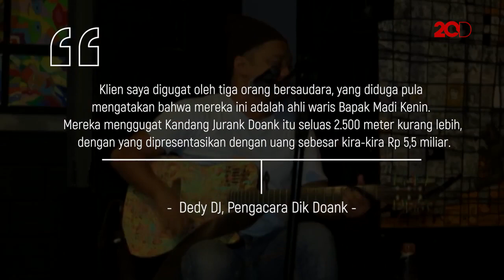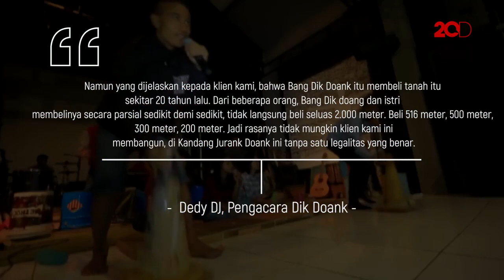Dik Doank Digugat Rp 5,5 Miliar Terkait Sengketa Kediamannya!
Tanah yang selama ini menjadi lokasi Kandang Jurank Doank yang juga kediaman Dik Doank digugat oleh tiga bersaudara ahli waris dari Madi Kenin. Meski digugat, Dik Doank berusaha tegar menghadapi kasus ini.
Termasuk menyerahkan perkara ini kepada Tuhan. Hal itu disampaikan oleh pengacara Dik Doank, Dedy DJ kepada detikcom.

"Alhamdulillah beliau tegar baneget menyikapi persoalan ini, adalah dengan kepala dingin santai dan senyum. Dia yakin bahwa Allah tidak tidur. Hidup beliau sekarang penuh dengan cinta dan kasih sayang, Insya Allah endingnya menjadi saudara lah," ujar Dedy DJ.

Dedy juga menyebut saat ini kehidupan Dik Doank lebih religius usai total berhijrah. Baginya, Dik Doank adalah sosok yang baik tak menjadi pendedam, termasuk memperjuangkan kemaslahatan umat.

"Apalagi beliu ini sudah hijrah secara totalitas. Hidup beliau ini semata untuk kebaikan umat kemaslahatan umat, bagaimana hidup beliau bermanfaat buat orang banyak jadi beliau ini saat ini penuh dengan cinta. Tidak pernah dendam, beliau juga sudah meninggalakn dunia keartisannya," bebernya.

Dedy menilai Dik Doank adalah sosok fokus terhadap dunia seni dan sosial, termasuk edukasi terhadap anak-anak, lewat banyak kegiatan dengan fasilitas-fasilitas, yang tersedia di Kandank Jurank Doank.

"Saat ini beliu lagi kushu fokus agar dirinya bermanfaat buat orang banyak termasuk hasil karyanya kandank jurank doank. di mana di dalam kandank jurang doank berbentuk banyak fasilitas yang notabenya untuk sosial untuk membangun anak anak agar anak anak kreatif pintar cerdas . Bagimana mendidik anak anak yang semangat yang jenius apa itu menjadi seorang pelukis musisi, tentunya pelukis yang soleh musisi yang soleh atau di situ banyak mainan mainan yang sifatnya alam ya, yang sifatnya untuk membentuk karakter anak ini di luar alam bebas," ceritanya.

Di sisi lain dalam perkara nomor 644 perdata 2020 yang beradai di Pengadilan Ngeri Tanggerang itu, hakim sempat ragu denga gugatan pihak ahli waris Madi Kenin. Lantaran dinilai gugatanya kurang lengkap, dalam sidang perdana yang digelar pada Rabu (12/8/2020).

"Jadi inti subtansi yang di gugat ahli waris adalah dirugikan dengan Bang Dik Doank ini membangun Kandank Jurank Doank di lokasi itu, begitu kira kira. Hakim menyampaikan kepada pengacara penggugat yaitu Atep Koswara and rekan untuk menyempurnakan gugatanya. Karena banyak di dalam gugatanya apa namanya seperti turut tergugatnya tidak hadir, tidak diketahui alamatnya, kalo klien kami itu dia adalah tergugat satu," pungkasnya.